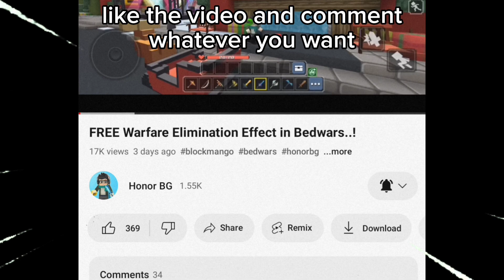Claiming 1000+ Soul stone for Free in Bedwars